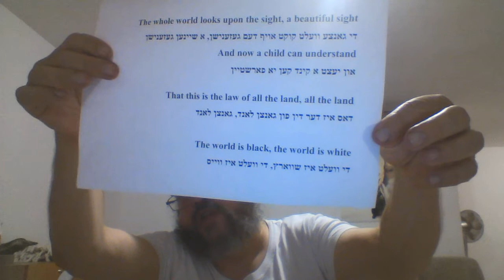Yiddish, Lesson 14, Part 2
Predicate adjectives.